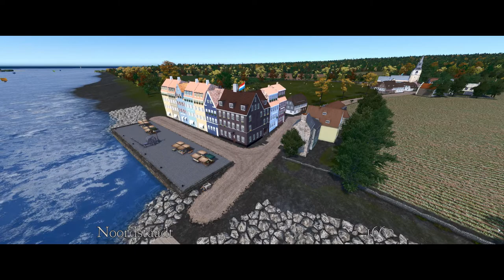Skrælige, Chapter 7: Swedish and Dutch Skrælige (1645-64)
Welcome back to Skrælige, an alternate history project where the Norse settled further into North America, and managed to stick around - on one island anyway.

In this chapter, we look at Skrælige from 1645 to 1664, when it came under the rule of the crown of Sweden, followed quickly by the rule of the Dutch Republic.

00:00 Swedish Skrælige (Svenska Skrälig Öar)
01:57 Folkräkning of 1648
04:51 First Timelapse Commentary
06:28 Start of the Second Northern War
08:41 Massachusetts Bay Settlement of Northney
09:22 Dutch Invasion of Skrælige
11:24 Dutch Skrælige (Part of Nieuw Nederland)
12:57 Second Timelapse Commentary
20:09 The English Invasion
23:41 Outro

Credits:
(Non-sting version appears later on as well.)

Maps are created by me, but based off of data